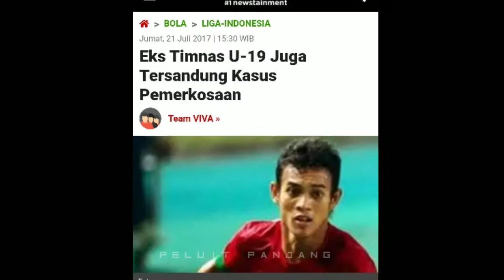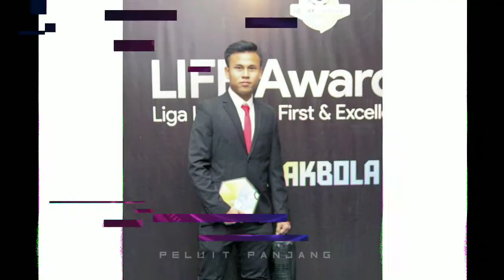3 MANTAN ANAK ASUH INDRA SJAFRI YANG TENGGELAM USAI JUARAI PIALA AFF U19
Kisah 3 mantan anak asuh Indra Sjafri yang tenggelam usai juarai piala AFF U-19 pada tahun 2013 lalu. Bagaimanakah nasibnya sekarang ?